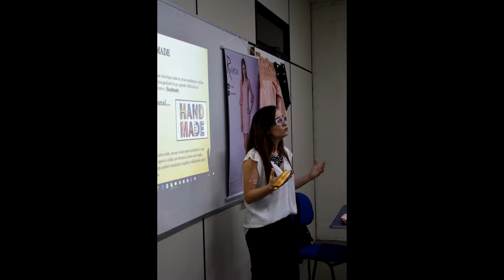Faculdade Ateneu - Palestra sobre Equipes de Vendas - Curso de Design de Moda.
A palestrante Carolina Dornas, da firma RVinte, explica sobre a palestra especial para equipes de vendas de moda que ministrou para o curso de Design de Moda da Faculdade Ateneu, no dia 2 de junho .
A designer e empresária é aluna da Pós Graduação Gestão em Design de Moda no Instituto de Pós-Graduação Ateneu, e comanda a empresa RVinte, companhia de desenhos originais que tem se destacado no mercado cearense.
Acompanhe o depoimento de Carolina com imagens da palestra!
‪#‎TáTranquilo‬ TáTranquilo ‪#‎CRIANDOVALORES‬